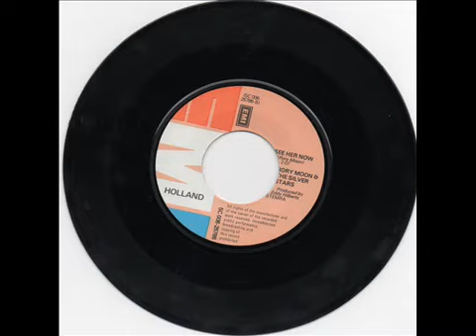RORY MOON & THE SILVER STARS - See Her Now (1981)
Song by Rory Moon
B-Side 7'' Single
Little Wondering Why b/w See Her Now
EMI, 1977 [Reissue Killroy Records, 1981]

Band from Netherlands